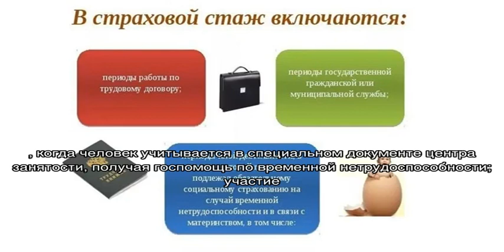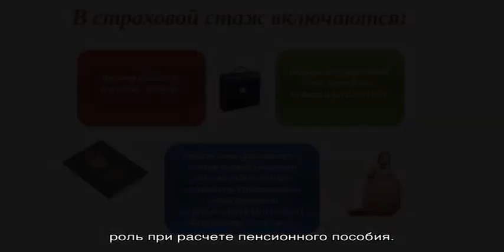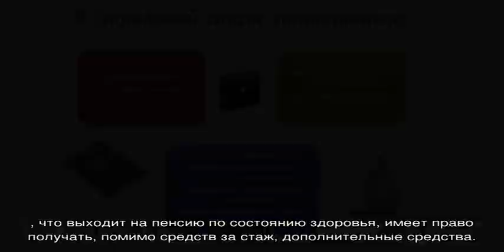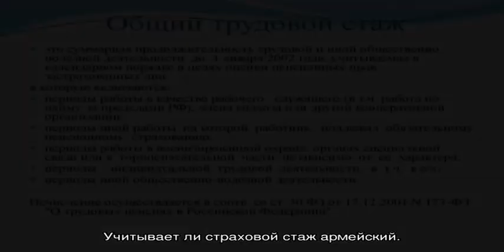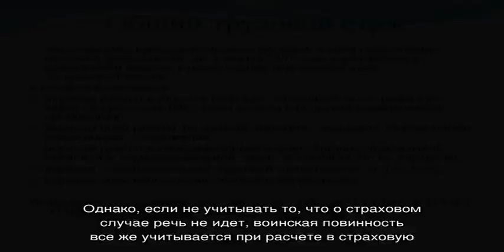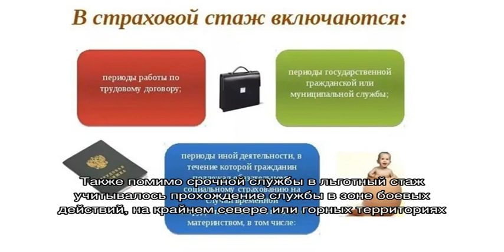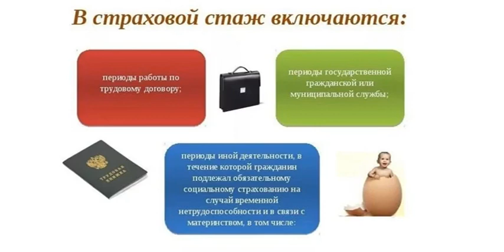Cлужба в армии: входит ли в трудовой стаж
О службе в армии: входит ли в трудовой стаж, как подтвердить армейскую службу для пенсии, какие года засчитываются, для каких видов стажа важна служба, засчитывается ли в льготный, как рассчитывается, какие есть нюансы.